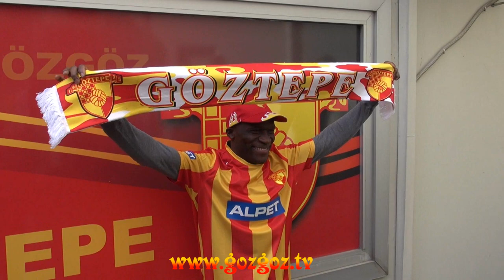Göztepemizin Yeni Transferi Herve Tum Taraftarın Karşısında l GözGöz Tv HD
Videomuz 1920*1080 Full HD çözünürlükte olup tam ekran izlemenizi tavsiye ediyoruz.
Göztepemizin Tek Multimedya sayfası olan GözGöz Tv'ye lütfen herkesi davet ediniz.